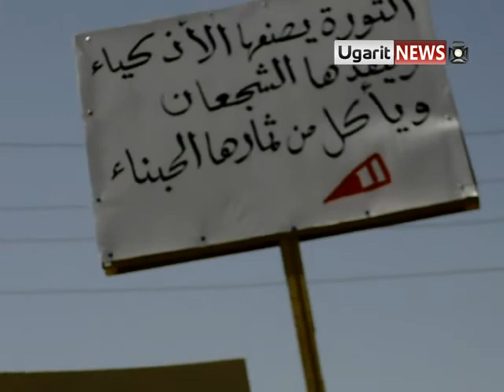26 8 Nasib, Daraa أوغاريت نصيب حوران , مظاهرات جمعة الصبر والثبات